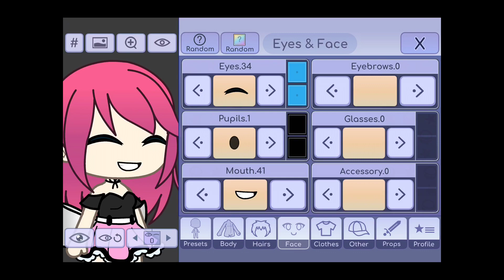New channel OC